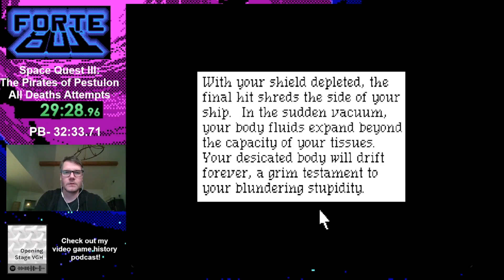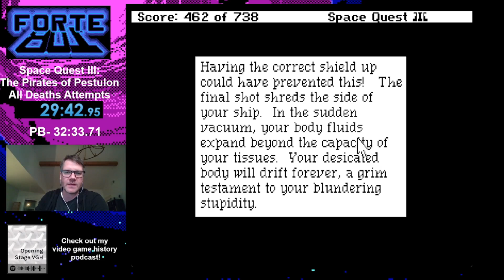Space Quest III: The Pirates of Pestulon - All Deaths Speedrun (29:42)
Committed to some routing and took almost 6 minutes off my PB! Hope you guys enjoy!